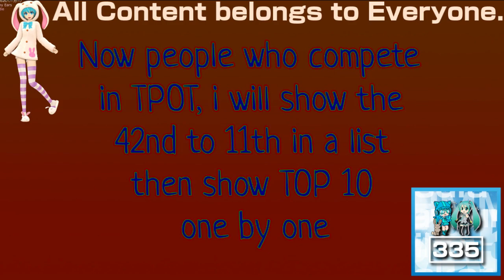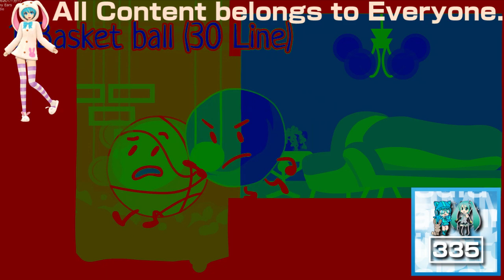(REQUESTED) Who had the Most Lines in TPOT In Videoup V2